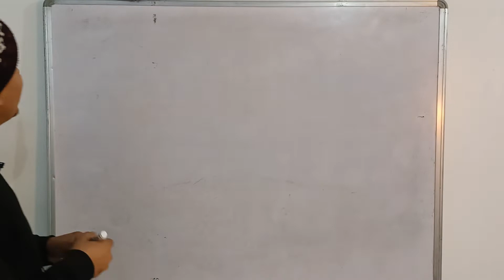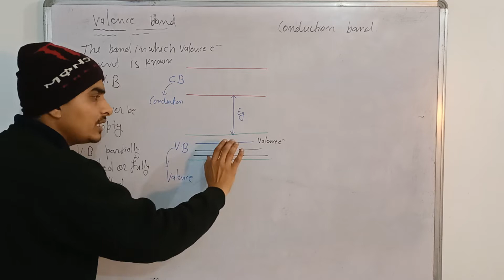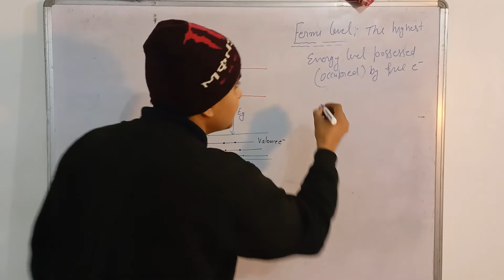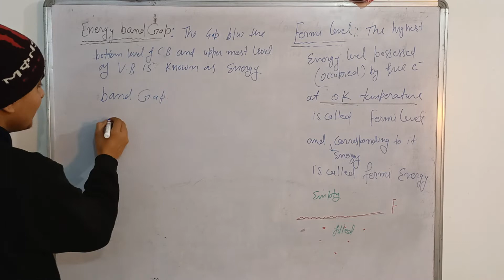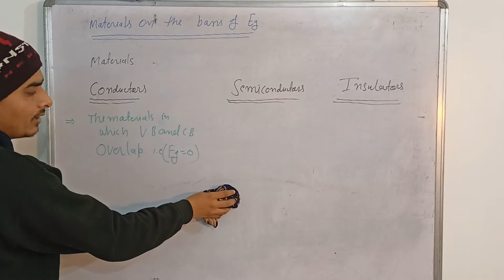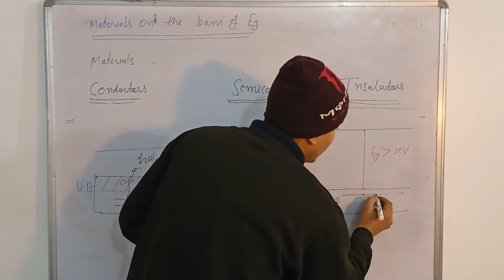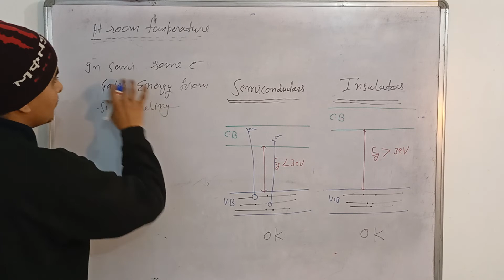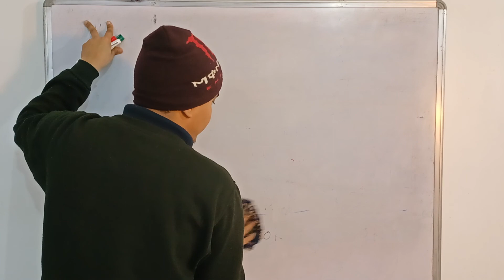Classification of Conductors, semiconductors & insulators on basis of energy band gap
Hello Students
Today you will learn about classification of conductors, semiconductors& insulators on basis of energy band gap.
Thanks